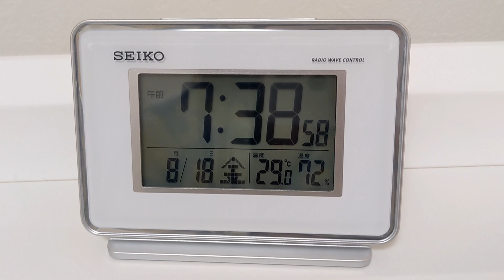【Vlog】この自由は手放せない｜アラフォーの日常｜休日Vlog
この日は仕事の予定でしたが、シフトを解除されてしまいました。働きたい私にとっては辛い…
だから一人時間をトコトン楽しみました。
この自由は手放せないなぁ。
一人が楽です。